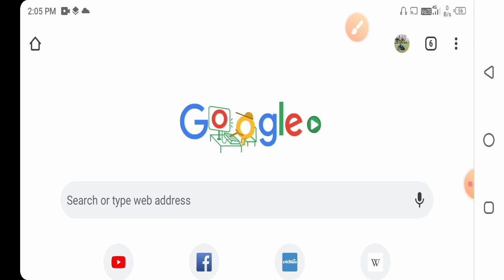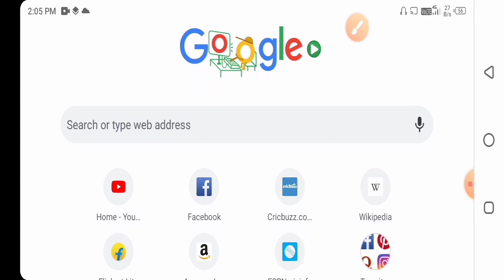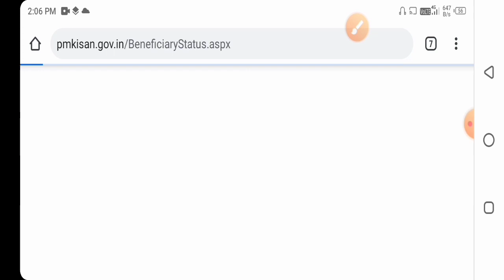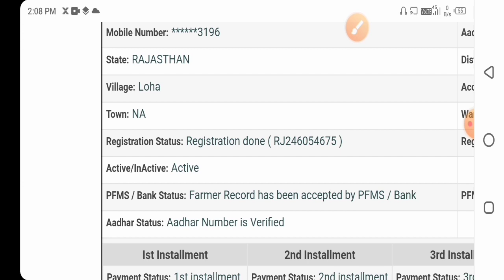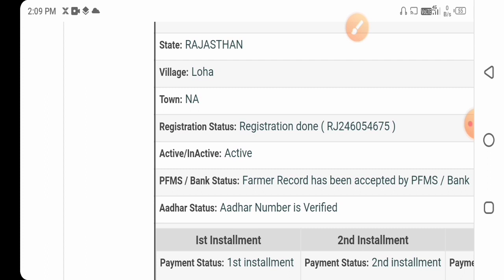pm kisan yojna stetus active/inactive, pm kisan form inactive ,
Pm Kisan Samman Nidhi Yojana, Pradhanmantri Aawas Yojana ,Sarkari Yojana ,bhamashah card ,Aadhar card ,latest update ,